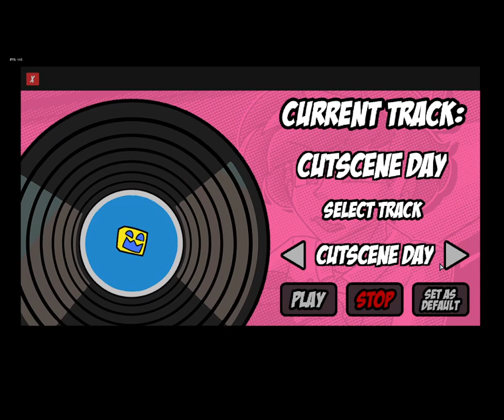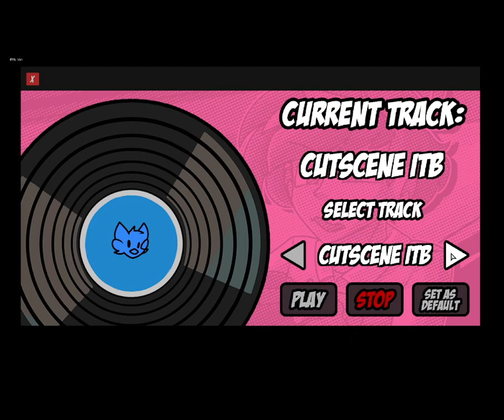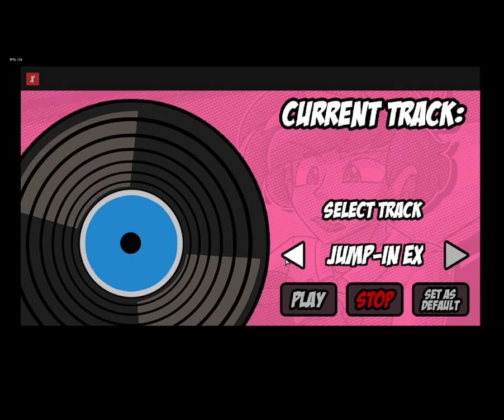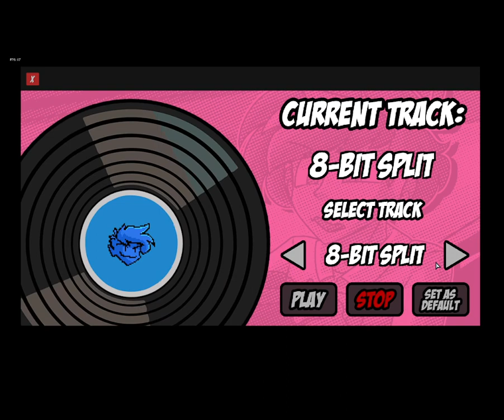Week Bob And Bosbip FNF Mods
Wow guys this mod is a blast and i hope you enjoy it as much as i do.